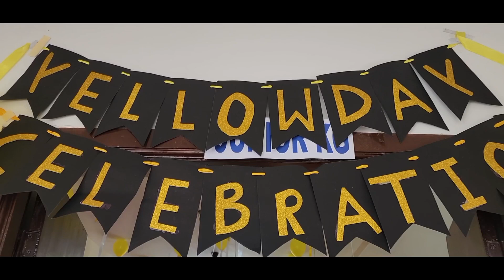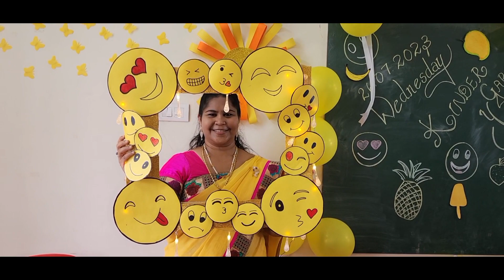Yellow day | 26.07.2023 | Bethel Global School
Bethel Global School Thirumullaivoyal Chennai - 23
School with a difference
We are what your child deserves the Best Place to learn

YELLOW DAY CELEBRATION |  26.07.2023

Admission Open - Prekg to Class 8

For the academic year 2023-24

Limited seats